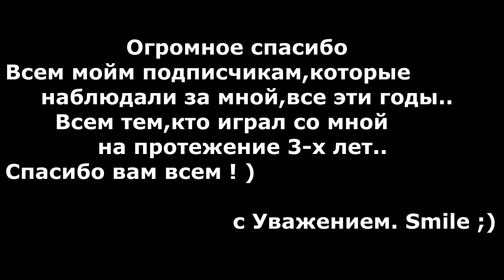Я ушёл с АА (с)